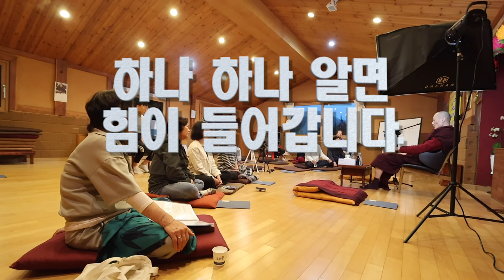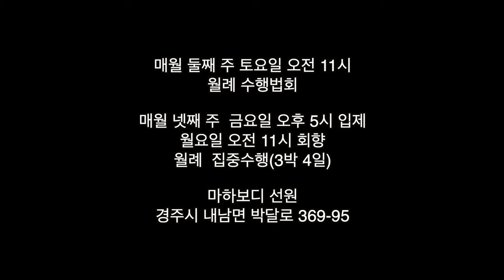대상 하나 하나 알면 힘이 들어갑니다. : 231126 악가삿도 담마토크 2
231126 악가삿도 스님 위빠사나 바로알기 69

하나하나 알면
힘이 들어간 것입니다.

전체적으로 보이면 그렇게 보고,
안 보이면 안 보인다고 알면 됩니다.

카카오톡 채널 경주마하보디선원 검색